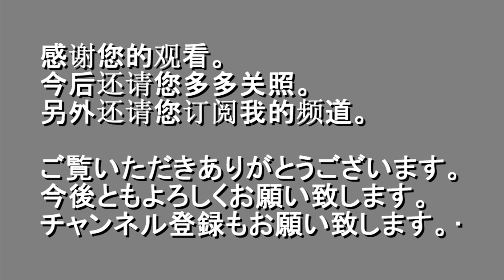【4K/無動力回送】 EF66 115+EF210-148ムド付き2077ﾚ 新長田・須磨 2019.10.11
無動力回送付き(EF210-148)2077ﾚを新長田駅・須磨駅付近にて待ち受け撮影させていただきました。ご視聴いただきありがとうございます。